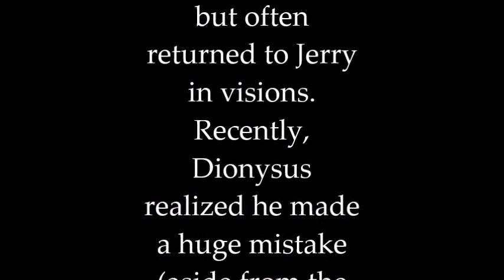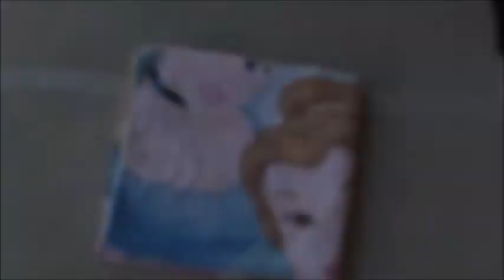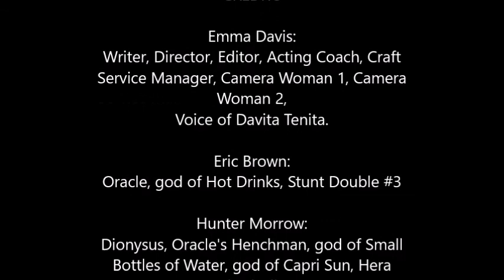The Son of Dionysus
This is the most amazing movie I have ever seen in my life. The way the Jerry is portrayed is fantastic. That unknown actor deserves and Oscar. Fabulous. I give it a 10/10. 10/10. Best movie. Best movie. 2/8/16